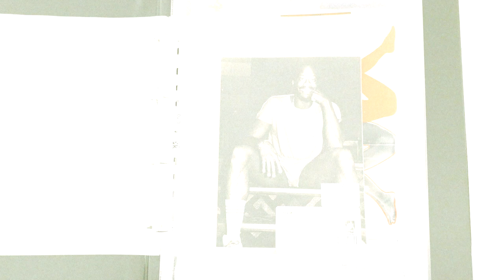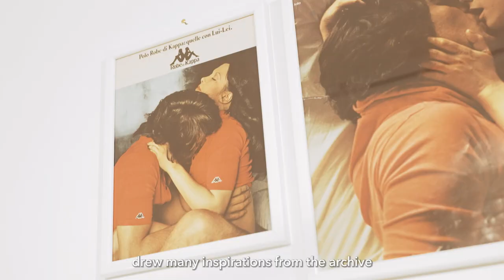𝑹𝒐𝒃𝒆 𝑮𝒊𝒐𝒗𝒂𝒏𝒊 - Interview series - Jacopo Pozzati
“What is basic exactly? I think that all of us have staples, something basic in ourselves and our wardrobes something we like to wear now with a different cultural ethic.” @jacopo_pozzati